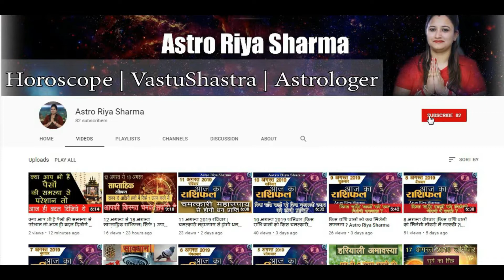सुर्य, मंगल, शनि, राहु-केतु ग्रहों की दशा से परेशान है?तो सभी 12 राशियों को करने चाहिए ये सरल उपाय..